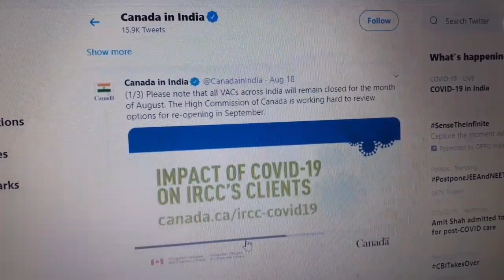Good News 😮 CANADA VFS 🇨🇦 OPENING in September | Canada Vfs Re open in India | Canada Vfs update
Share this .

Susbcibe the channel.